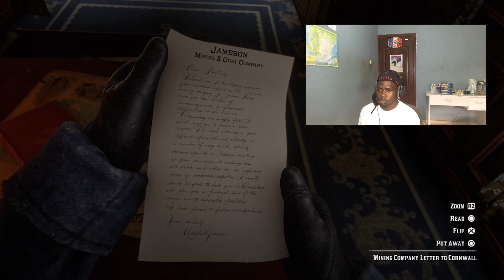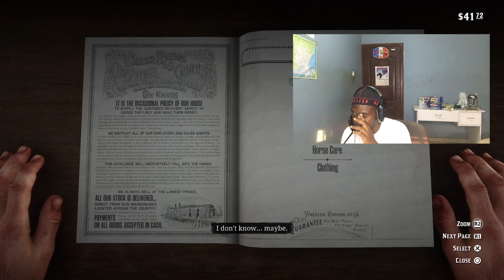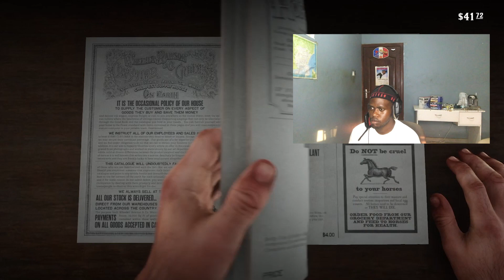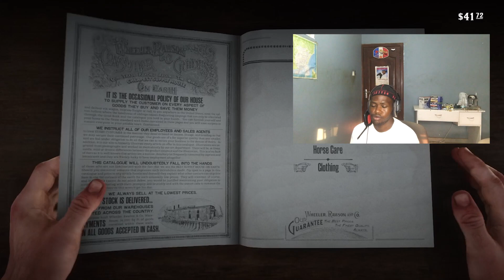no apuestes tu dinero en red dead redemption 2 me han robado - Red Dead redemption 2 part 2